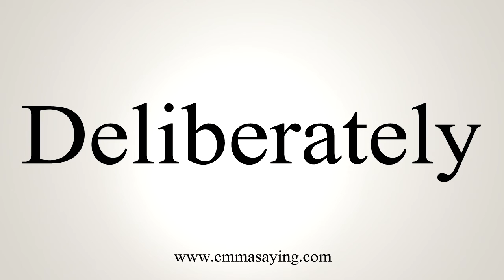How To Say Deliberately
Learn how to say Deliberately with EmmaSaying free pronunciation tutorials.